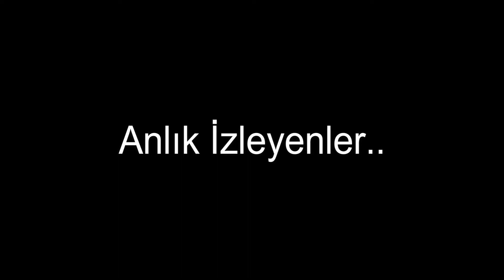Normal Bedwars Videosu - Sonoyuncu -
Şaşırmadın Değil mi?